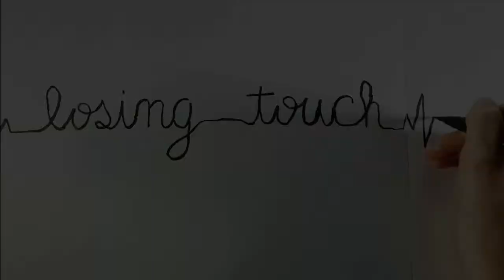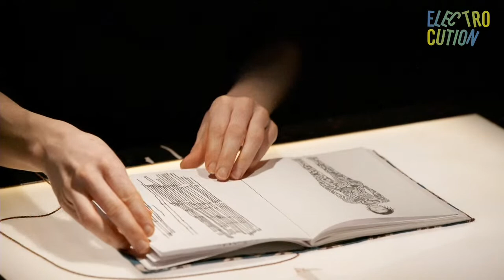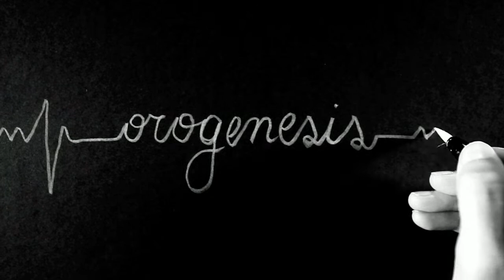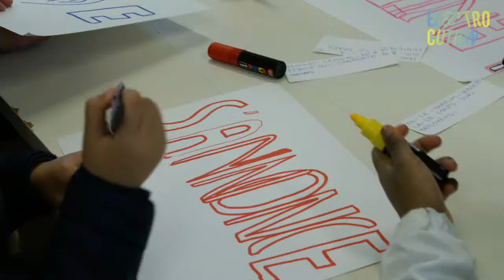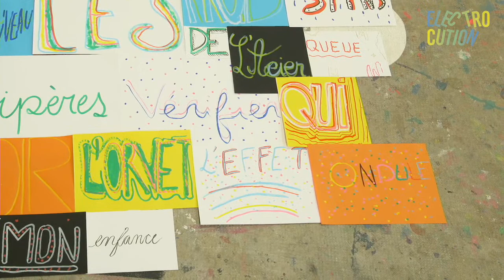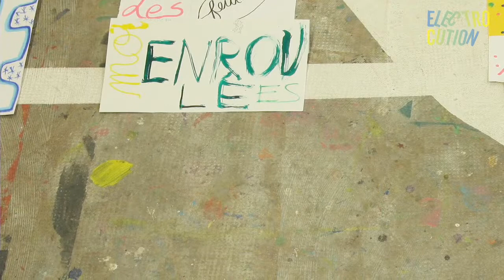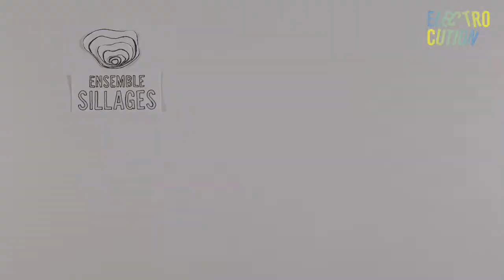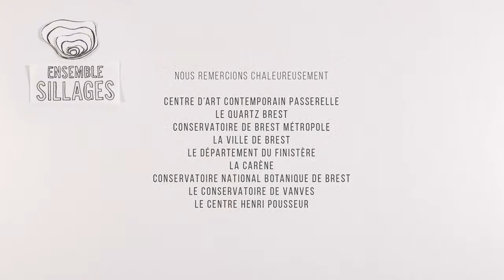Festival Électrocution 2021